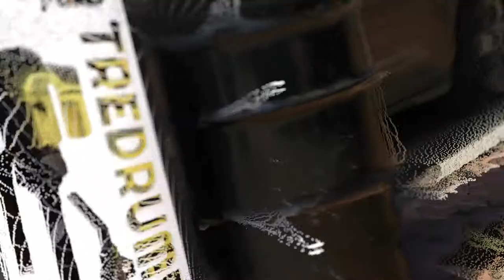TERA PUMP - TReDRUME Electric Telescopic Fuel Transfer Drum Pump